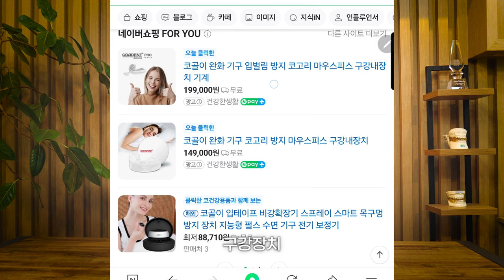코골이 해결 어떻게 해야 할까요?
안녕하세요 수면과건강 바이오슬립센터입니다.
코골이 방지기, 코골이 방지기구를 검색해 보면 다양한 제품들이 검색되어 나옵니다. 어떤것을 선택 해야 할까요? 코골이 방지를 할때 어디가 막히는지에 따라 제품을 달리 사용해야하며, 자신의 상황에 맞는 코골이 방지기구를 선택하는 것이 중요합니다. 영상으로 확인해 보실까요?